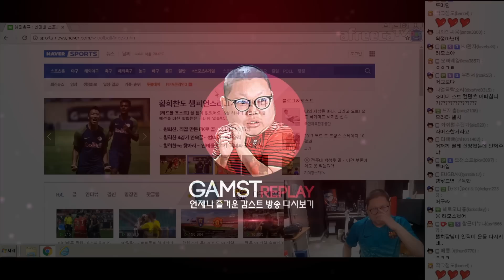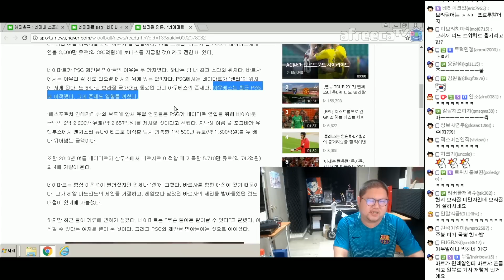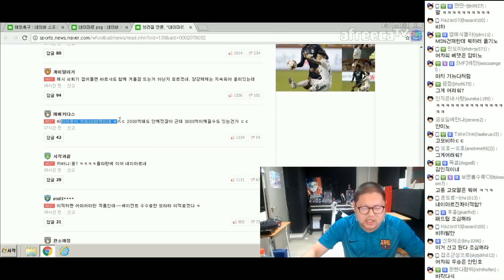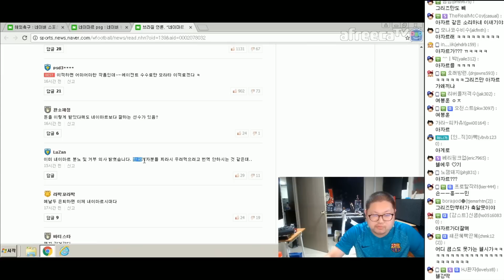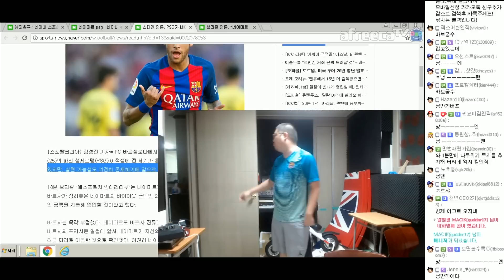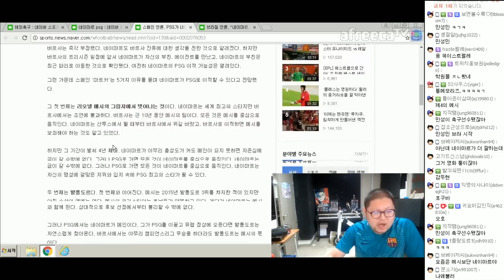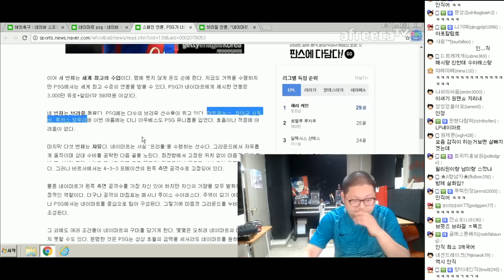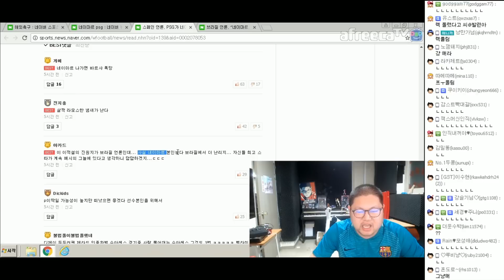감스트 : 네이마르 PSG 이적 확정?! 축구인 김인직이 예언합니다! (Football Talk)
네이마르 PSG 이적 확정?!
축구인 김인직이 예언합니다! (Football Talk)